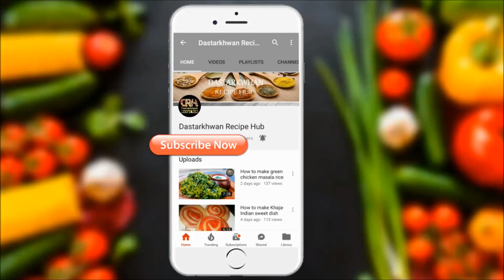Crispy Corn | Tea Time Snack | क्रिस्पी स्वीट कॉर्न रेसिपी | how to make Crispy Corn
Crispy Corn is very tempting recipe. It is superbly crispy and everyone just gonna love it. So, try it and share your dish with others too.

If you like my recipe and if you would try it at your home then don't forget to share your experience with me by commenting below and by sending a fantastic photo of your prepared Crispy Corn dish on my Facebook page Dastarkhwan recipe hub. the Facebook page link is given below at the ending of the description.